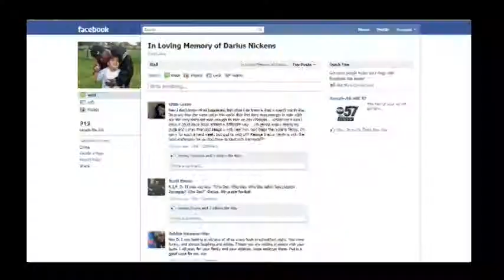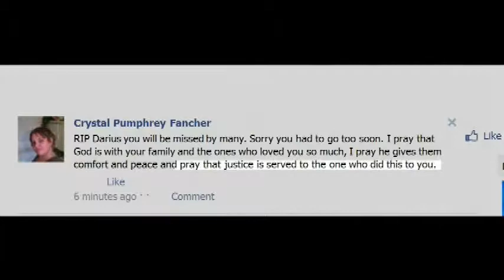6P DOW MOTHER REAX PKG.mpg